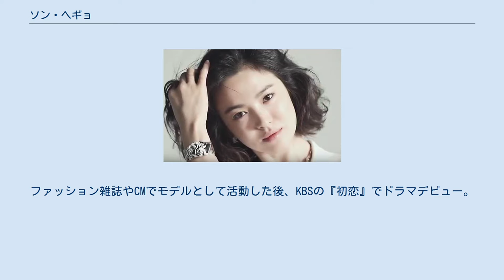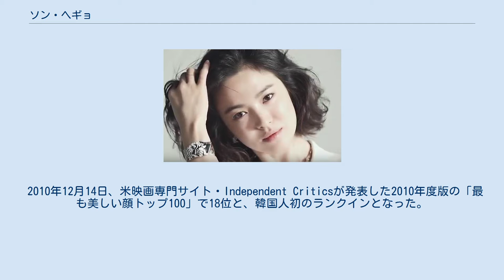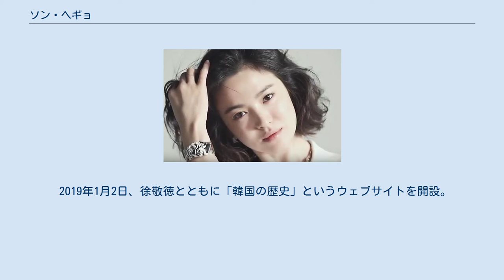ソン・ヘギョ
ソン・ヘギョ（송 혜교、1981年11月22日 - ）は、大韓民国の女優、モデル。
大邱広域市出身。
 世宗大学映画芸術学科中退。
 1996年、衣類モデルの選抜大会で大賞を受賞。
ファッション雑誌やCMでモデルとして活動した後、KBSの『初恋』でドラマデビュー。
 ドラマ『秋の童話』（2000年）のウンソ役で人気が上昇した。
 『フルハウス』（2004年）では共演したR&B歌手のRain(ピ)とのコンビも人気を集め、KBS演技最優秀大賞・ベストカップル賞などを受賞。
 2005年、『僕の、世界の中心は、君だ。
』で映画デビュー。
 2007年、韓国人として初めてファッション雑誌『Vogue』の表紙を飾った。
 2010年12月14日、米映画専門サイト・Independent Criticsが発表した2010年度版の「最も美しい顔トップ100」で18位と、韓国人初のランクインとなった。
 2014年8月、2008年から2011年までの3年間に約25億5千万ウォン（約2億5千万円）の申告漏れがあったとして追徴課税された。
ソンは2009年、模範納税者に選ばれていた。
ソンは「税務代理人による申告に問題があったことを全く認知していなかった」と釈明している。
 ソン・ヘギョ (2008年 10月) 2016年3月、「三菱自動車から広告出演依頼を受けたが『第二次世界大戦中に韓国人を強制労働に動員した問題で訴訟中の戦犯企業だから』という理由で断った」と交渉を代行している広告会社が明かした。
 2017年7月5日、連続テレビドラマ『太陽の末裔』で共演したソン・ジュンギとの結婚を発表し、同年10月に挙式したが、1年8カ月後の2019年6月27日、離婚調停手続きに入ったことを公式に発表した。
 2019年1月2日、徐敬徳とともに「韓国の歴史」というウェブサイトを開設。
4月には徐と共同で中国・上海にある尹奉吉記念館に浮彫作品を寄贈した。